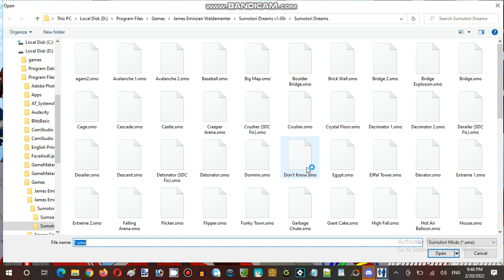Ice Cream Sundays Hour Streaming at Hunter's Server Establishment 07 Part 07